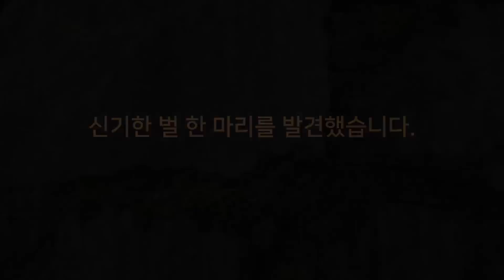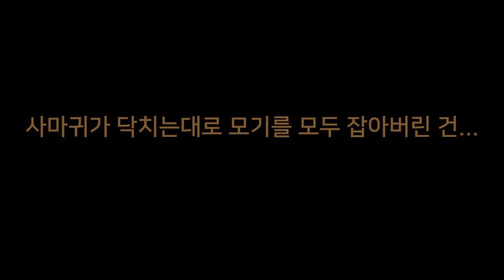집에 모기가 들어왔을 때 사마귀 사용법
04:24 꽃매미 유충이 아니고 미국선녀벌레입니다.

저는 시간이 생기면 사마귀에게 줄 메뚜기를 잡으러 산으로 갑니다.
오늘도 어김없이 산에 갔다가 여러 곤충들과 동물을 만났어요.
그리고 집으로 돌아와서 사마귀에게 메뚜기를 주었는데..
집안에서 탈출한 여러 마리의 모기들.
사마귀에게 모기를 잡으라고 했지만 사마귀는 계속 실패를 했고..
저는 사마귀를 훈련시키기로 했어요.
정신과 시간의 방에서 고된 훈련을 마친 사마귀.
과연 사마귀는 모기를 잡을 수 있을까요?